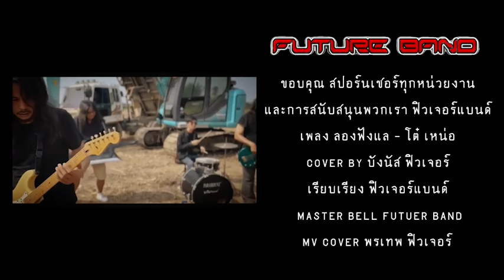ลองฟังแล - บังนัส วงฟิวเจอร์แบนด์ |COVER| ฟิวเจอร์แบนด์[OFFICIA]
* วิดีโอนี้ทำขึ้นเพื่อความบันเทิงเท่านั้น มิได้มีเจตนาละเมิดลิขสิทธิ์ของผู้อื่นเเต่อย่างใด